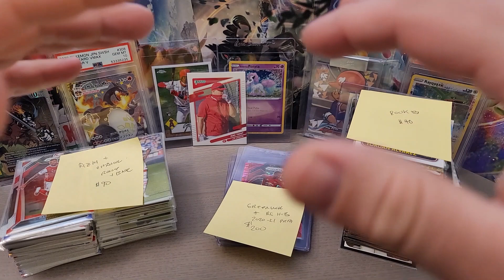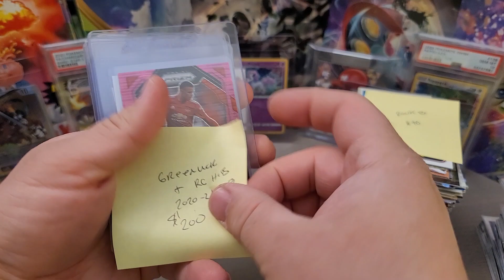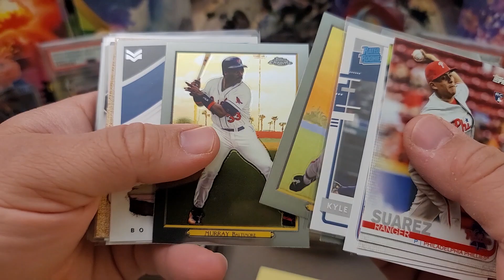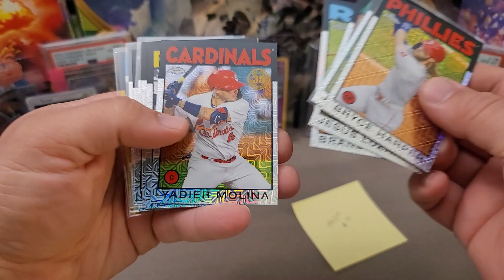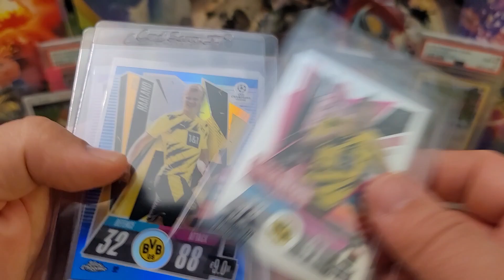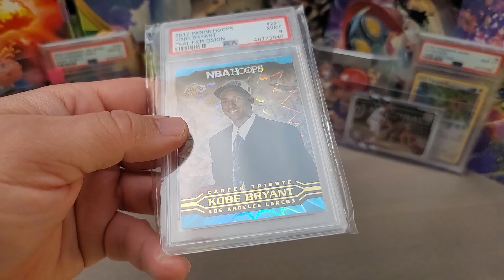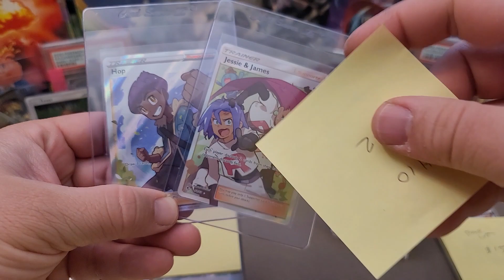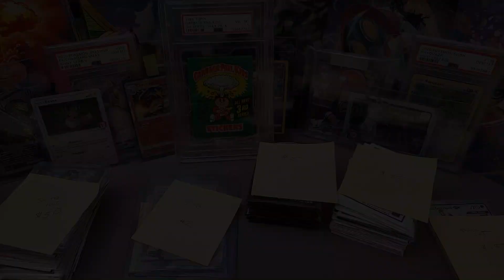STACK and SLAB Sale! Soccer, Baseball, Football, Basketball, GPK, Pokemon!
Hey Everyone - Help me clear off my desk! So many cards, first to comment with interest gets first dibs, reasonable offers accepted. Everything is already priced at or below comps to the best of my knowledge. I am charging a flat $3 shipping fee for domestic, and $8 worldwide using Pirate Ship will include tracking. One shipping charge for multiple orders.